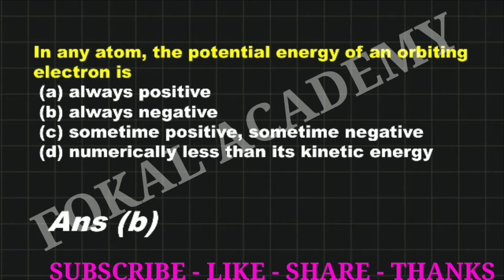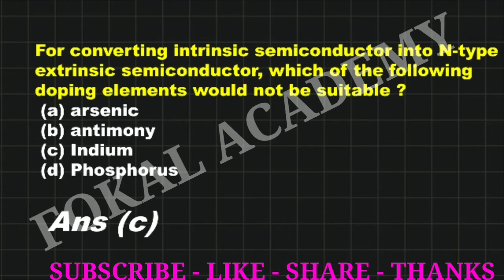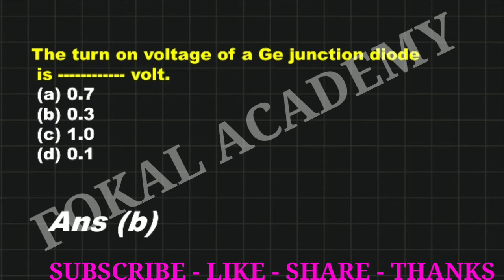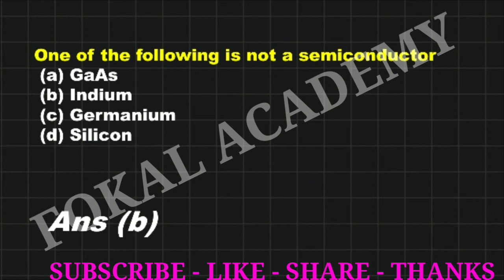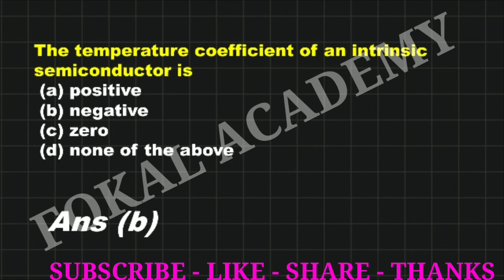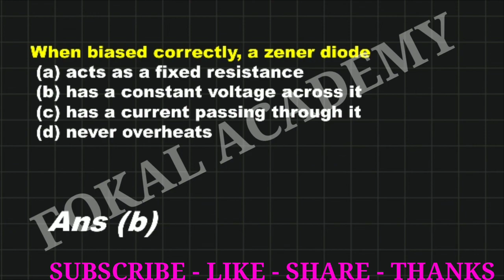BASIC ELECTRONICS 20 MOST IMPORTANT MCQ PART - 3